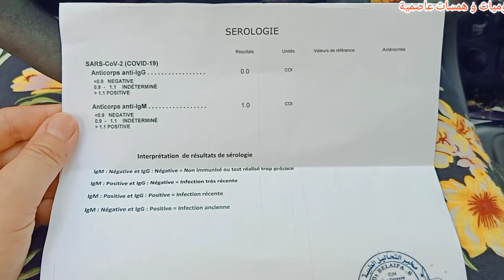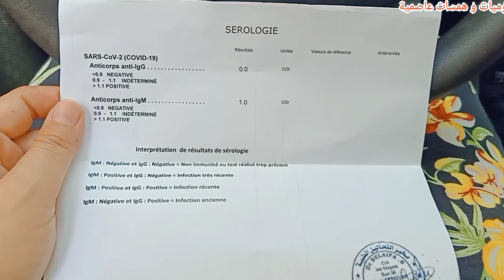نهار كامل معايا🤩وعلاش درت التحاليل🥺أنا و خوتاتي قضينا واش كان خاصنا🤔التيزانة لي راني نستعملها🍵